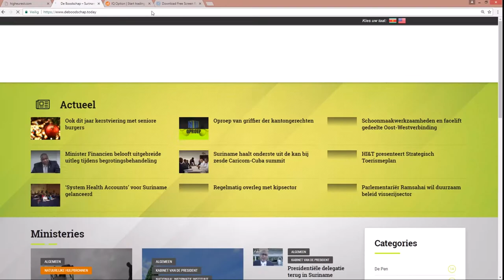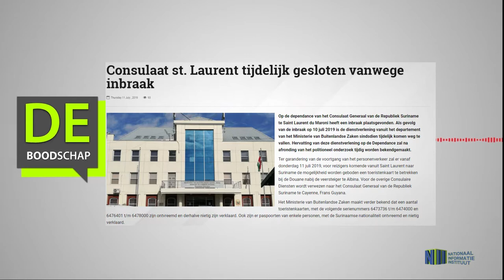Consulaat st Laurent tijdelijk gesloten vanwege inbraak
Hier de link van het bericht: "Consulaat st  Laurent tijdelijk gesloten vanwege inbraak"